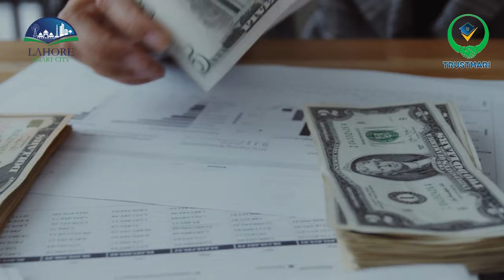Lahore Smart City Commercial Rates | Location | Profitable Investment | Latest Details | Feb 2023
Are you planning to invest in the Lahore smart city commercial project? Check out the latest specs and rates for the project, and make an informed decision!

The Lahore smart city commercial project is a huge investment opportunity and there are still a lot of details to be finalized. Be sure to check out the latest details and rates for the project, so you can make a profitable investment in the smart city of Lahore!